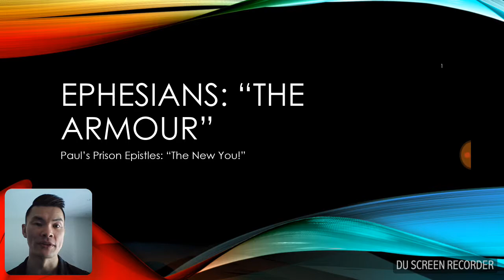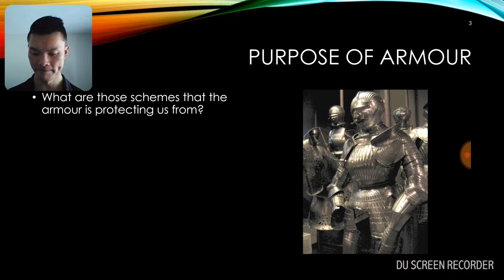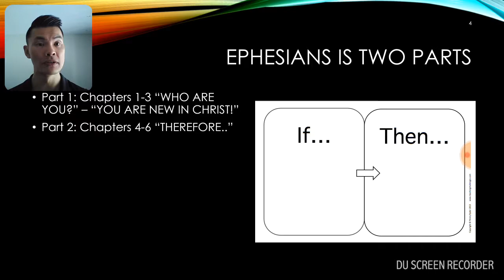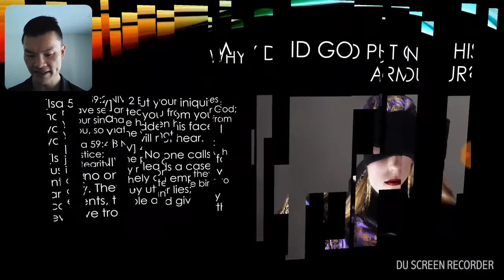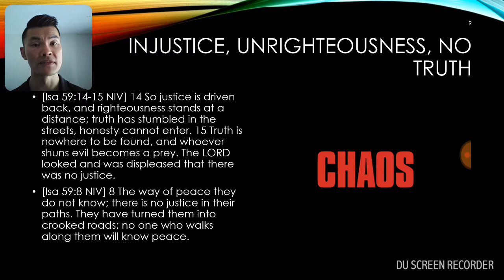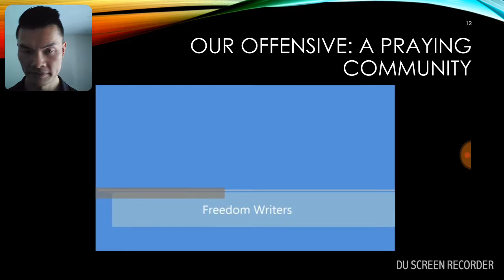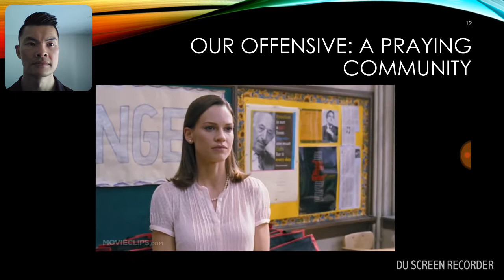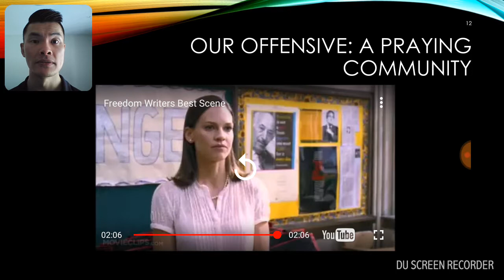Crucible Church August 27th, 2017 Sermon "Ephesians: Armour"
What is God's armour? I took Crucible Church through a familiar passage and argued that we also need to read this passage in light of Isaiah 59 since God put on His armour in that passage. Enjoy!